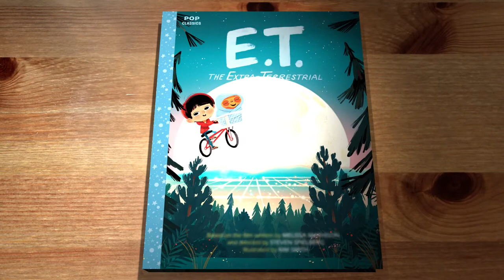E.T. the Extra-Terrestrial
When E.T. the Extra-Terrestrial was released in theaters thirty-five years ago, the film enchanted millions of kids and surpassed Star Wars to become the highest-grossing movie of all time. Now the blockbuster movie is an illustrated storybook, with colorful retro-style illustrations courtesy of Kim Smith. It’s a story you can’t help but love: After E.T. is stranded on Earth, he takes refuge with Elliott, a lonely boy in need of a friend . . . and together they find a way to send E.T. back home. Along the way, they learn important lessons about courage, friendship, and the power of the imagination. It’s the perfect read-along story for children, their parents, and millions of E.T. fans everywhere!